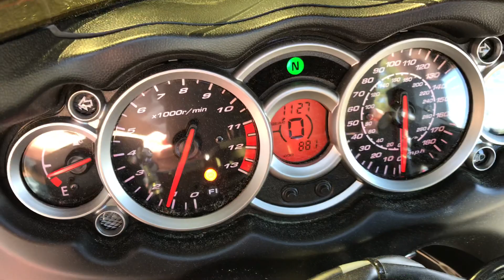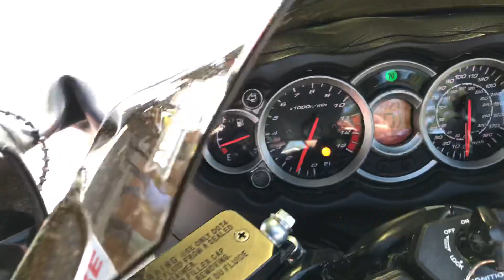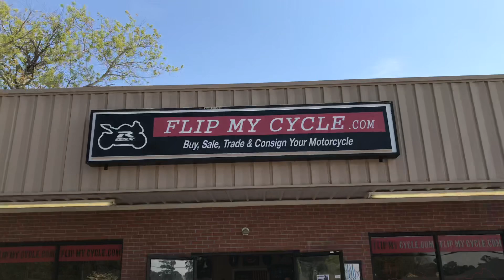2019 Suzuki Hayabusa | The Ultimate Sportbike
2019 Suzuki Hayabusa